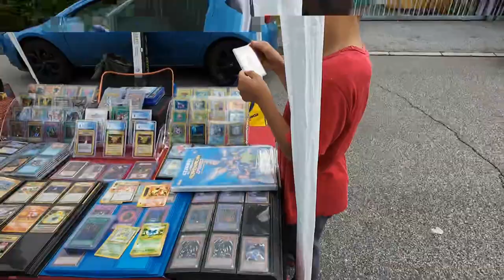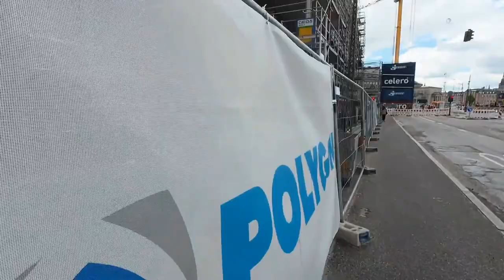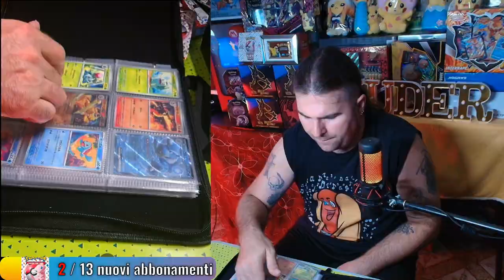ANCORA STA URLANDO. 😂 - BEST OF XIUDER